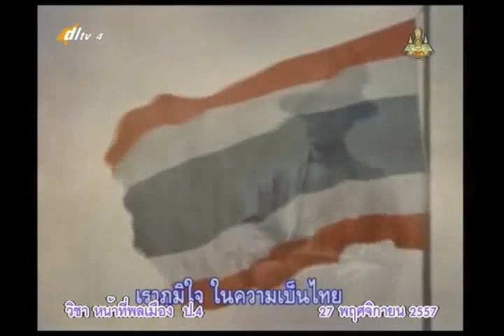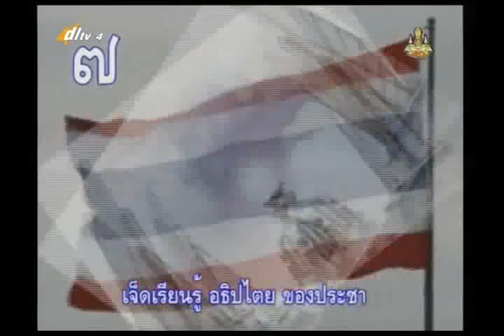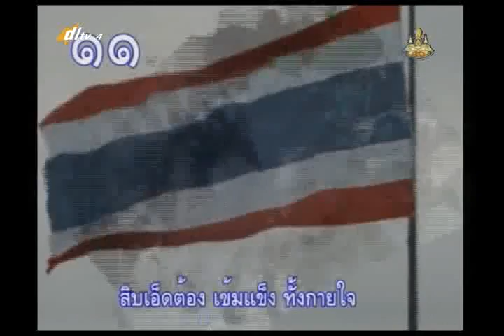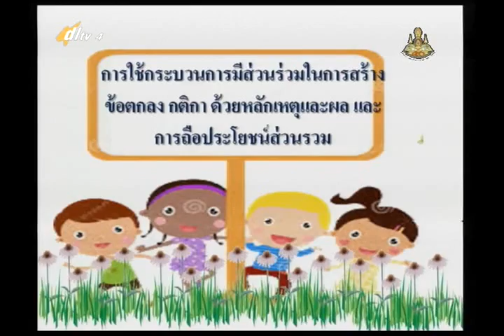013A+4271157+ส+การใช้กระบวนการมีส่วนร่วมในการสร้างข้อตกลง+socp4+dl57t2